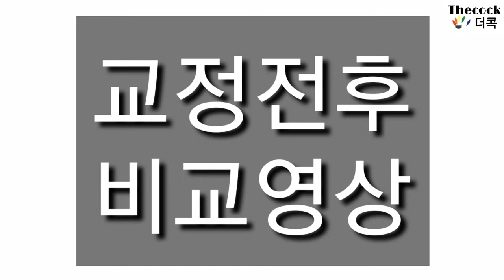배드민턴 포핸드언더스윙_언더클리어 어렵지 않아요[슬로우모션]더콕_이동선코치